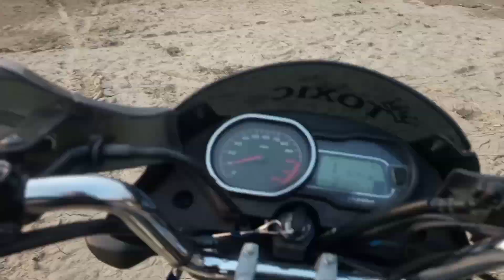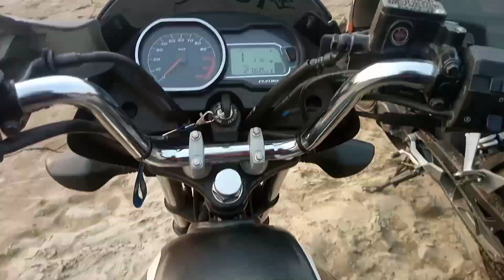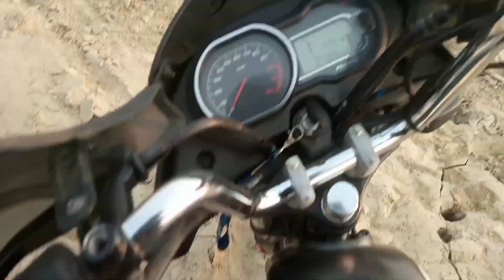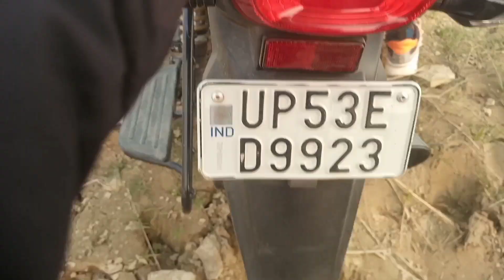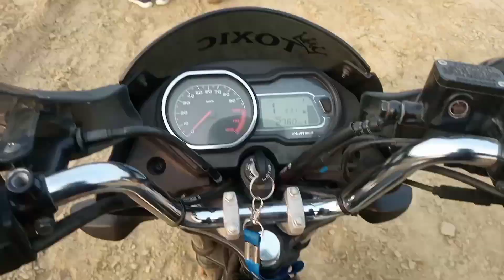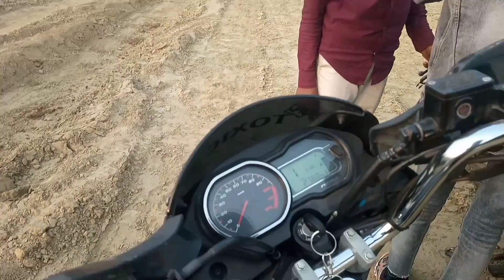Off-roading with platina 110